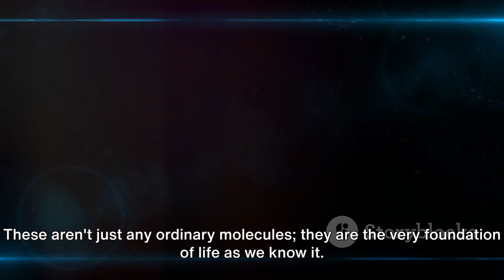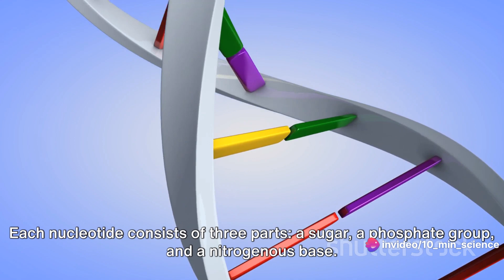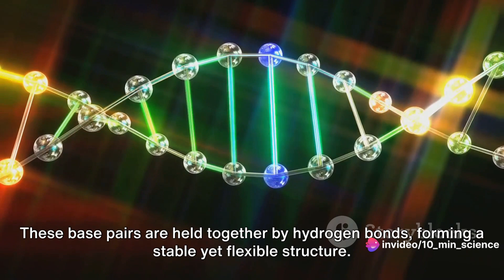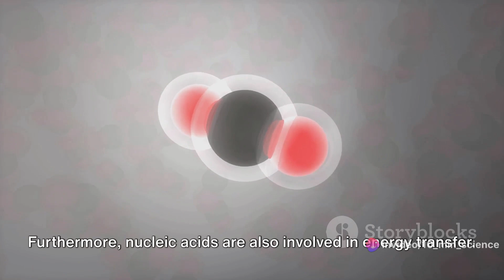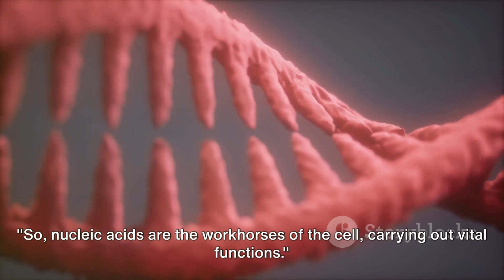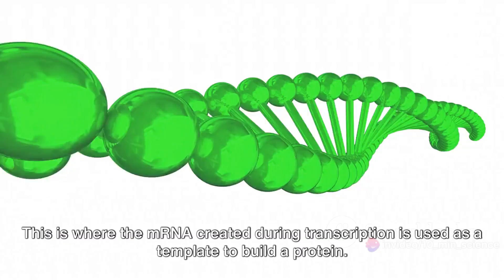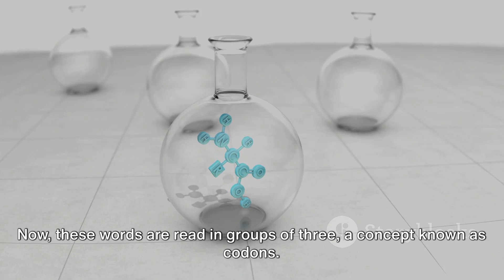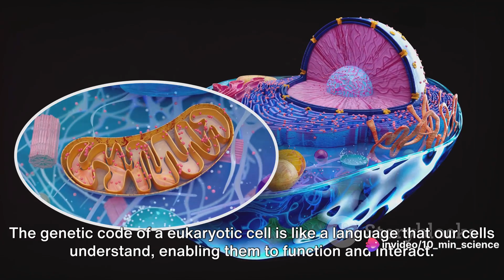Unraveling the Eukaryotic Code: A Deep Dive into Nucleic Acids!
Video Description:

In this captivating video, we will embark on an awe-inspiring journey through the intricate world of eukaryotic cell's nucleic acids. Join us as we unravel the structure and delve into the fascinating functions of these remarkable biological molecules.

From the DNA double helix to the RNA's vital role in protein synthesis, we will explore the inner workings of the cell's nucleus and how nucleic acids play a crucial part in genetic information transfer. With stunning visuals and clear explanations, you'll gain a deep understanding of this fundamental aspect of biology.

Whether you're a student studying cellular biology or simply curious about the wonders of life, this video is for you. Prepare to be amazed by the complexity and elegance of eukaryotic cell's nucleic acids.

Together, let's spread the knowledge and appreciation for the incredible world of science!

Remember to check back for more captivating content because you won't want to miss what we have in store for you. Let's begin!

OUTLINE:

00:00:00 The Importance of Nucleic Acids
00:01:03 Delving into the Structure
00:02:59 Biochemical Functions of Nucleic Acids
00:05:06 Replication, Transcription, and Translation
00:07:47 The Genetic Code of a Eukaryotic Cell